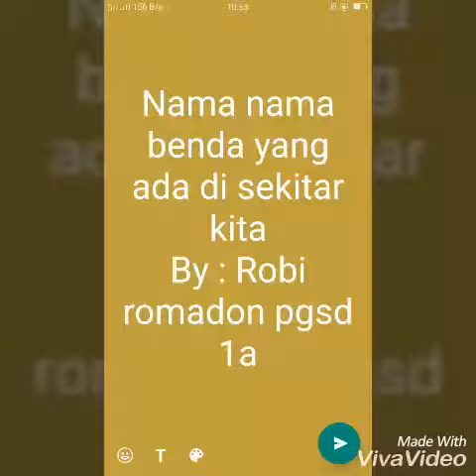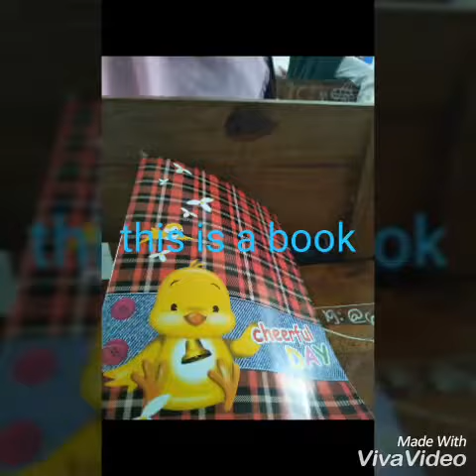UPBJJ UT Bandar Lampung Pokjar Sidomulyo 2018 04 08 at 11 18 12